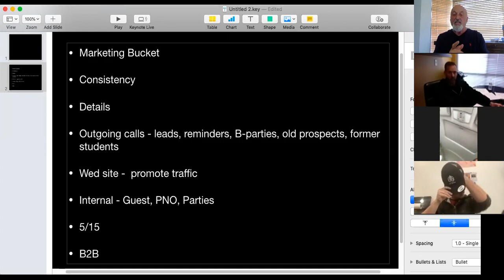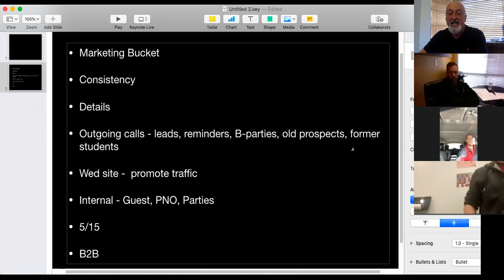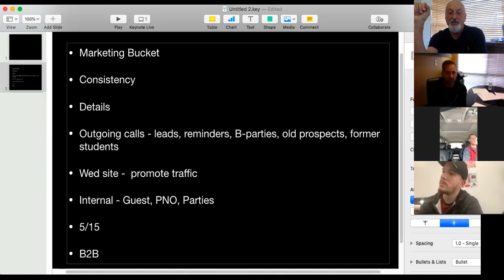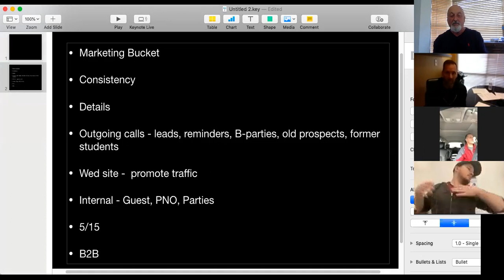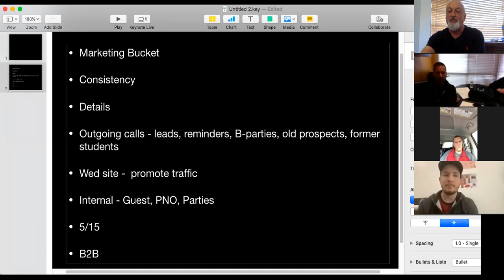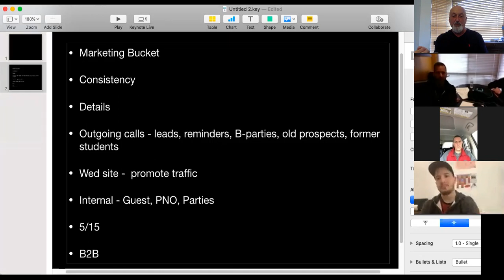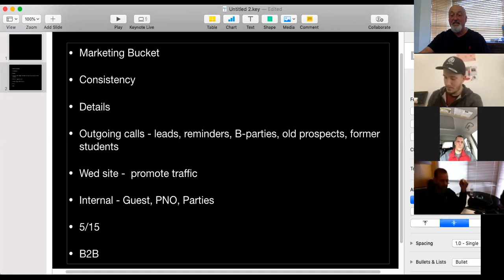Detailed Marketing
Is your marketing bucket full?  This series is meant to give you the details and the consistency to enroll 10 - 20 students monthly.